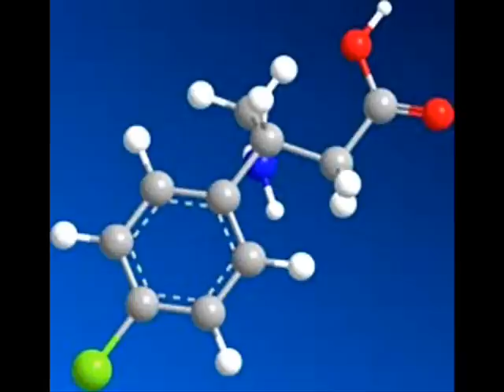Tyler's Song by Steven Storey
100% of the proceeds for this song goes to benefit the Davis JUSD Autism program.

It benefits the Davis Joint Unified School District (DJUSD) Special Education Program, which provides local services to Autistic children and their families.